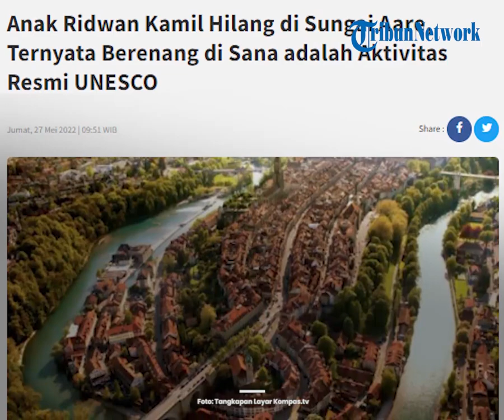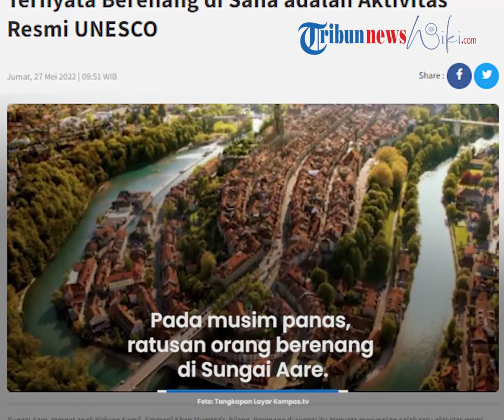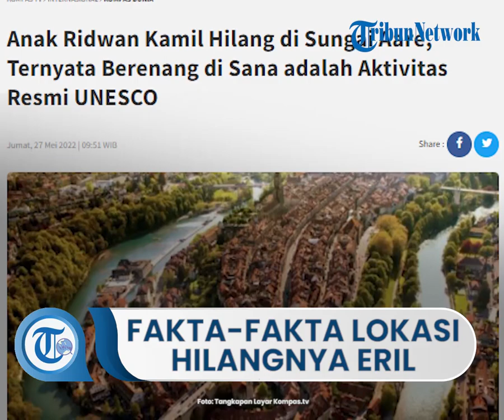Fakta-fakta Mengenai Sungai Aare Swiss, Berenang di Sana adalah Aktivitas Resmi UNESCO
TRIBUN-VIDEO.COM - Anak sulung Gubernur Jawa Barat Ridwan Kamil, Emmeril Khan Mumtadz, dikabarkan hilang setelah terseret arus saat berenang di Sungai Aare, Bern, Swiss pada Kamis (26/5/2022) siang waktu setempat.

Kabar ini disampaikan secara resmi lewat pernyataan pers keluarga Ridwan Kamil, Jumat (27/5/2022).

Berenang di Sungai Aare, tempat di mana Emmeril Khan atau yang biasa disapa Eril hilang, ternyata merupakan aktivitas resmi UNESCO, berdasarkan tradisi Swiss.

Dikutip dari Bern.com, Sungai Aare mengalir di sekitar tiga sisi kota Bern.

Memiliki air biru kehijauan yang sebening kristal, sungai ini membentuk kehidupan dan mencirikan pemandangan kota yang indah di Kota Tua Bern.

Sungai Aare memiliki panjang 288 km, dan menjadi sungai terpanjang di Swiss.

Masyarakat Bern dikenal memiliki cinta khusus terhadap sungai tersebut.

Selain sebagai kebanggaan dan kegembiraan mereka, Sungai Aare juga menjadi pusat kehidupan sehari-hari masyarakat Bern.

Sungai Aare juga memiliki peran penting bagi keamanan masyarakat Bern pada abad pertengahan.

Ketika itu, kota Bern hanya tersebar di bagian bawah semenanjung, dan Sungai Aare memberikan perlindungan besar terhadap serangan tentara asing di tiga sisi kota.

Pada abad ke-19, jembatan tinggi pertama dibangun dan membuat kota Bern dapat diakses dengan banyak cara.

Pada musim panas, ratusan orang berenang di Sungai Aare.

Mereka tinggal melompat ke sungai dan mengambang di sungai tersebut, sambil menikmati pemandangan Kota Tua yang terdaftar di UNESCO, yang berada di atas mereka.

Hal itu yang kemudian membuat berenang di Sungai Aare menjadi aktivitas resmi di daftar UNESCO untuk tradisi Swiss.

Berenang di sungai Aare menjadi pengalaman autentik saat mengunjungi Bern.

Artikel ini telah tayang di Kompas.tv dengan judul Anak Ridwan Kamil Hilang di Sungai Aare, Ternyata Berenang di Sana adalah Aktivitas Resmi UNESCO,